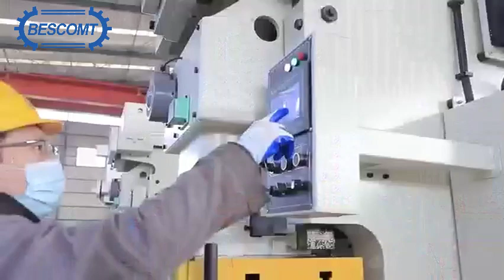Automatic stretch metal electric junction box production line with manipulator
Cynthia(Sales)
Dongying Besco Machine Tool Limited